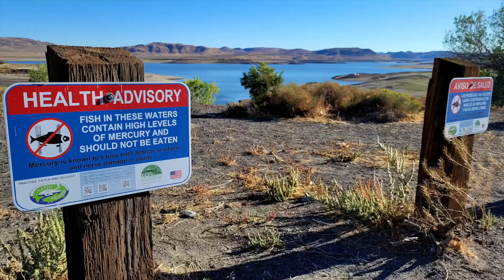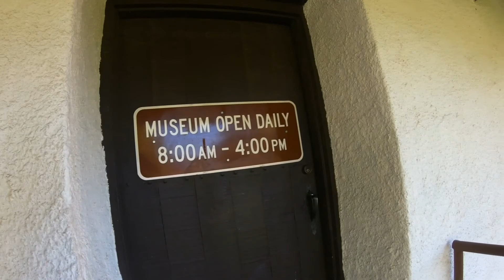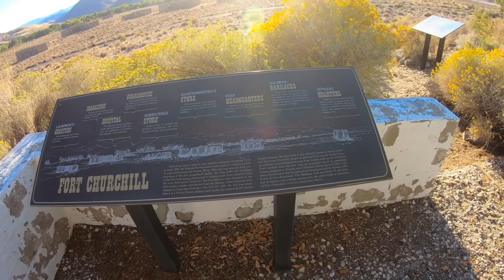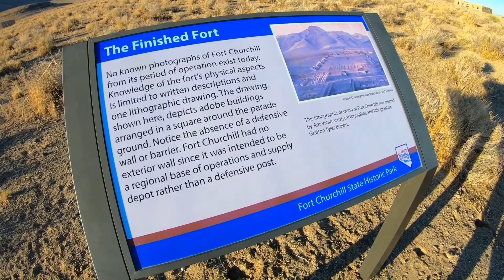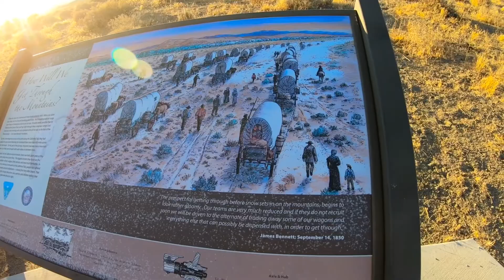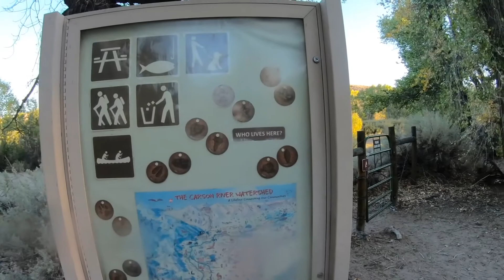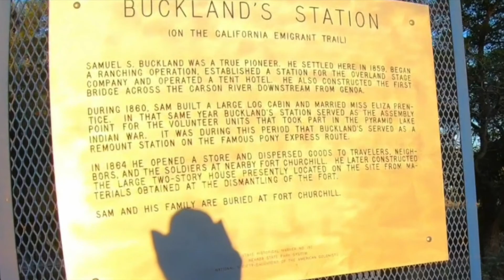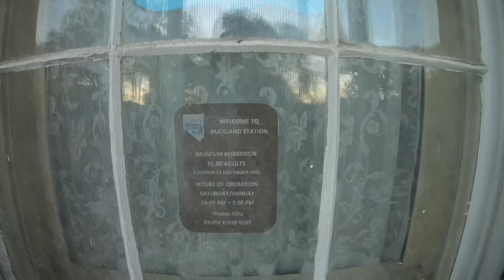GHOST Ruins of Fort Churchill state park Nv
Major Moxy Babylon Hikes the Fort Churchill Ruins trail & a Quik visit to Buckland Station & Campground